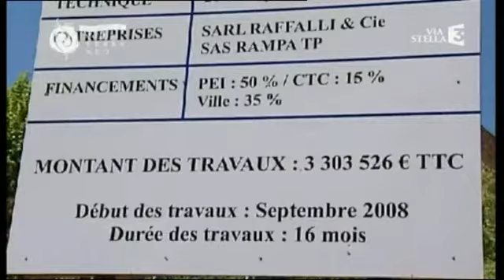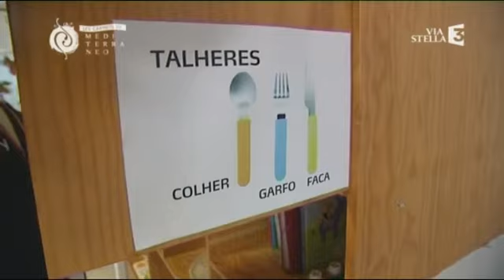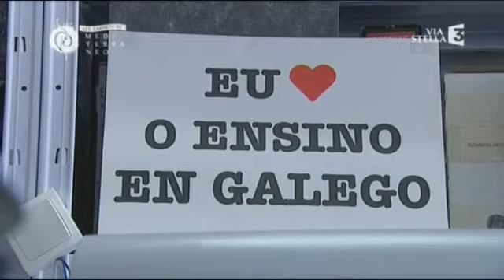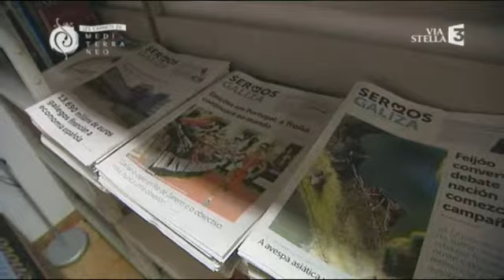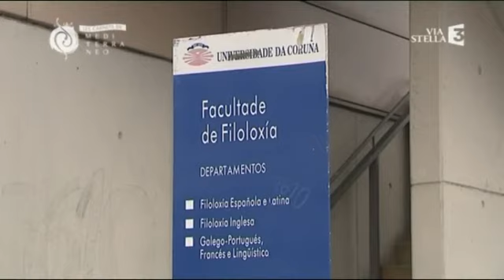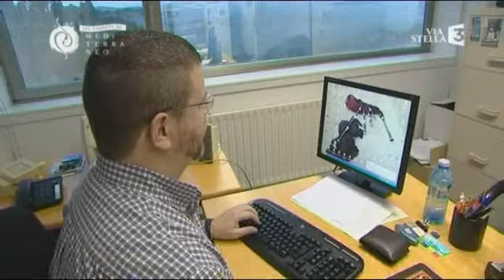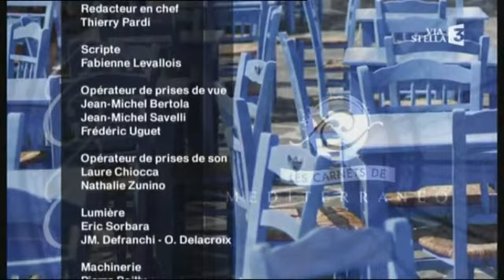Comment expliquer la résurgence des aspirations nationalistes au XXIe siècle ?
Diffusé le mer. 10-02-16 à 20h50
Magazine | 55'| Tous publics

Avec T. Pardi, F. Alfonsi et A. Fazi

L'émission : Comment expliquer la résurgence des aspirations nationalistes au XXIe siècle ? Quelles différences entre régionalisme et indépendantisme ? Quels sont les relations entre les mouvements nationalistes et les États centraux en Europe du sud ? Quelle est la situation dans les îles méditerranéennes ? Après la victoire des nationalistes aux élections territoriales en Corse, décryptage à travers des reportages et le témoignage de deux invités.

Le programme : Chaque mois les carnets de Mediterraneo décryptent l'actualité des pays méditerranéens sur France 3 Corse Via Stella.